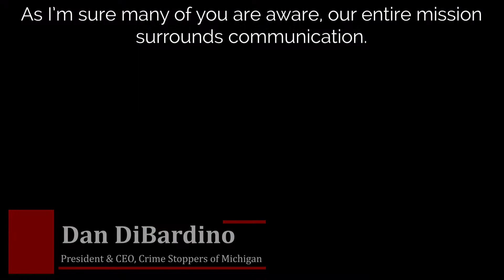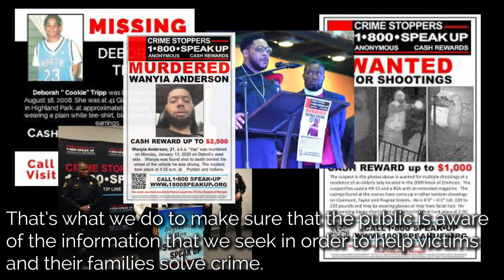Crime Stoppers Supports AT&T and FirstNet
Crime Stoppers of Michigan is proud to work with AT&T and their FirstNet program. Our mission is to provide continuous and consistent communication for our first responders, because nothing should stand between those who are making all of us safe.